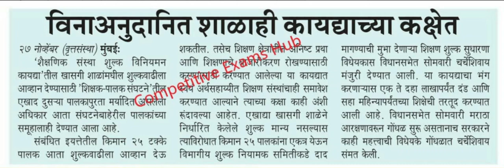शाळा अवास्तव शुल्क विरोधात आपण आता दाद मागू शकता ! शिक्षण शुल्क विधायक मंजूर